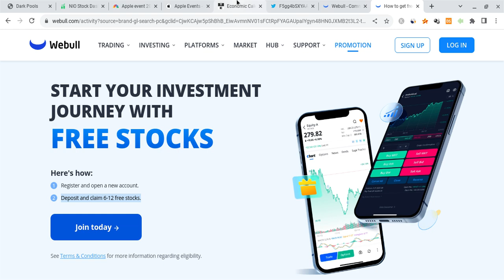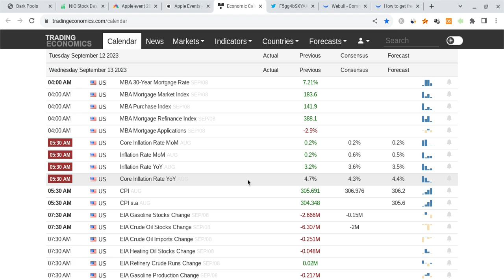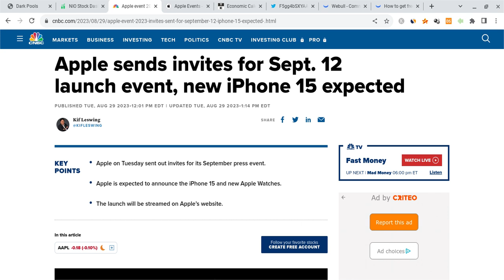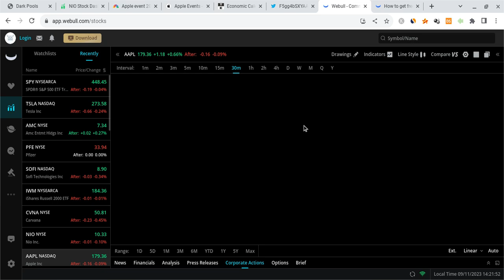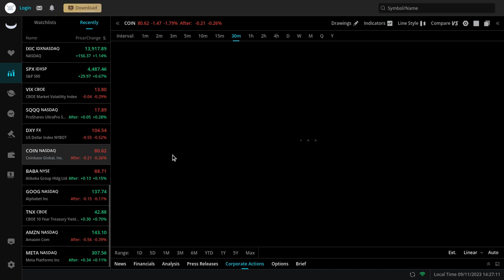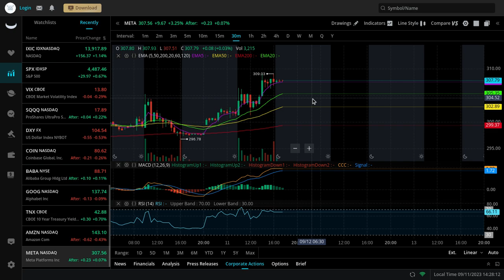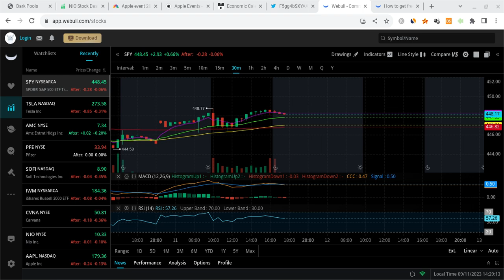🔥 BIG EVENT TOMORROW!!! MUST WATCH TSLA, SPY, AAPL, NVDA, QQQ, COIN, META & AMAZN PREDICTIONS!! 🚀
Hey everyone!

SPY and SPX had a green day on Friday as SPY closed at $445 (within expectations), and it gained stronger support. SPY is also vry strong for the long-term! In this SPY video, I will give you my SPX stock price prediction, while mentioning SPY and stock market news; regardless of SPX and SPY's short terms, their long-terms will be bright with massive growth potential. SPY to the moon! SPY is the future!